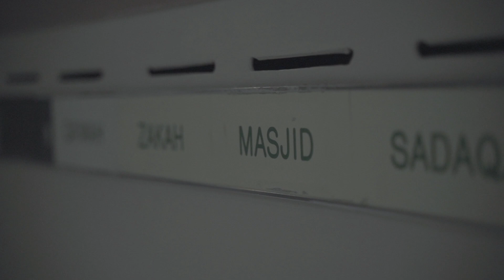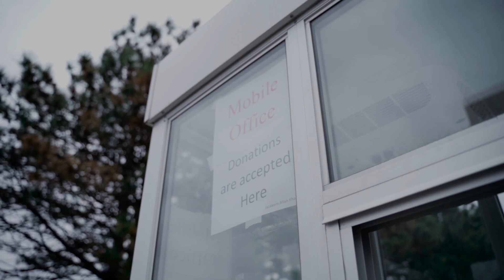IFT Ramadan Appeal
We humbly request you all to please donate or become a monthly supporter of the Foundation.

COVID-19 has impacted the lives of many in Canada and around the world, in mind, body, and soul. Organizations such as the Islamic Foundation of Toronto (IFT) face the unprecedented task of serving the needs of the community while facing financial pressures as we look to continue to deliver our many programs and services.

We thank you for your continued support through these uncertain times and we welcome you all back with open arms when we can open our doors.